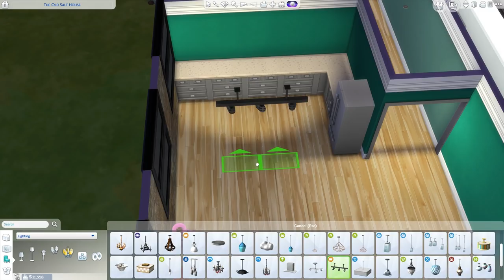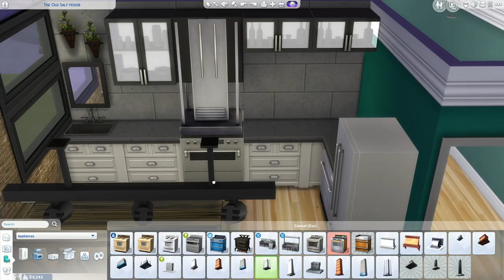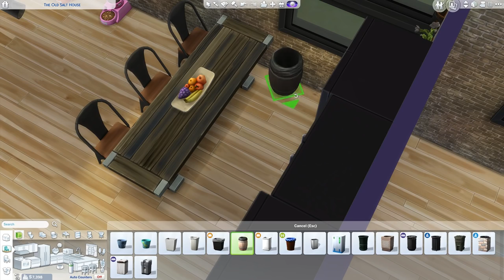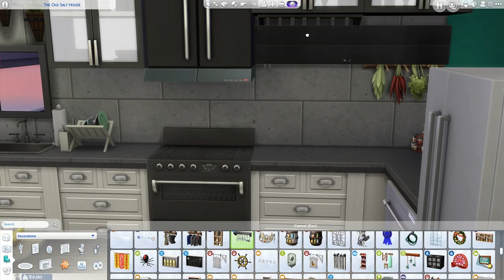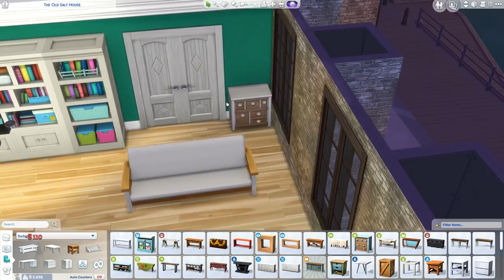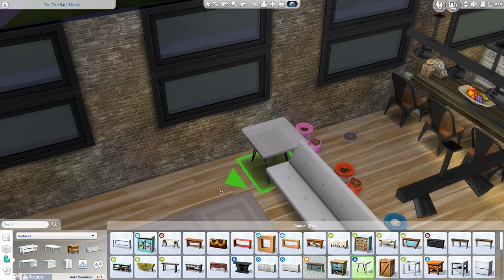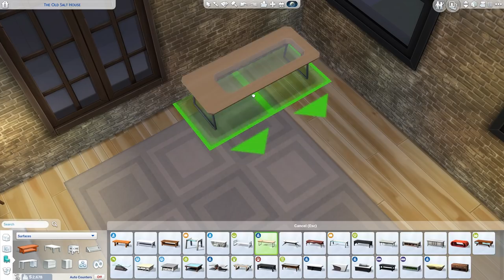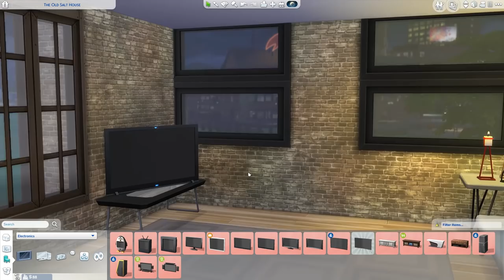Wags to Riches - Part 39 (Sims 4 Cats & Dogs)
The new apartment is looking damn fine!